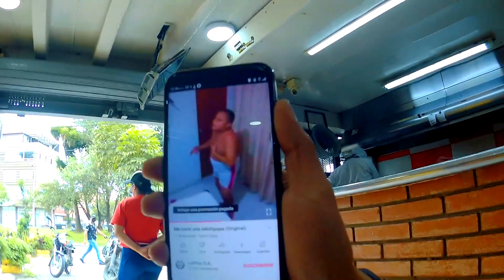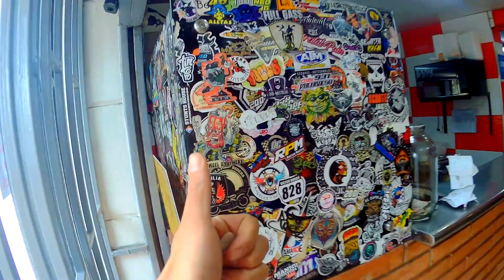La SALCHIPAPA MÁS GRANDE de BOGOTÁ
Equipos que uso:
Canon EF-S 10-18mm
Canon EF 50 mm
Gopro 7 Black
SJCAM M20
ZOOM H1
Anillo de luz LED RGB

JOPA!